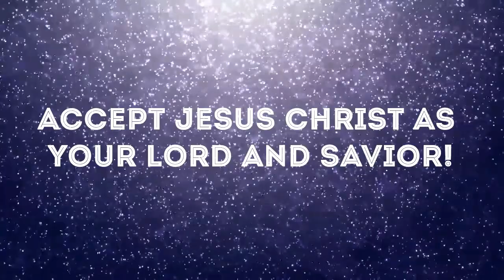FAST TALKKK! 😯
It is your choice.

Change to high quality to watch it in HD 😊